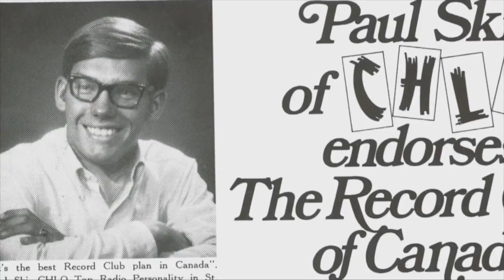Paul Ski - 2014 Hall of Fame Inductee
PAUL SKI - CANADIAN MUSIC & BROADCAST INDUSTRY HALL OF FAME -
Paul Ski, broadcasting veteran with more than 30 years of radio broadcasting experience, was inducted into the Canadian Broadcast Industry Hall Of Fame on May 8, 2014 at Toronto's Kool Haus during Canadian Music Week.  His achievements and longstanding career will be honoured with the Allan Waters Broadcast Lifetime Achievement Award.

Paul spent many years at CHUM in Toronto, becoming known for his expertise in developing strategic plans to renew and brand successful radio stations, and eventually becoming President of CHUM's radio division. In 2008 he became Chief Executive Officer of the radio division of Rogers Media, overseeing the company's 55 radio stations across Canada.